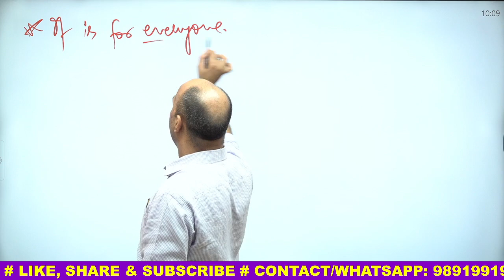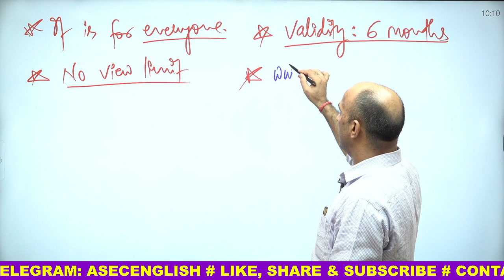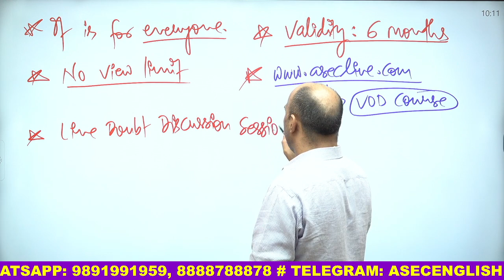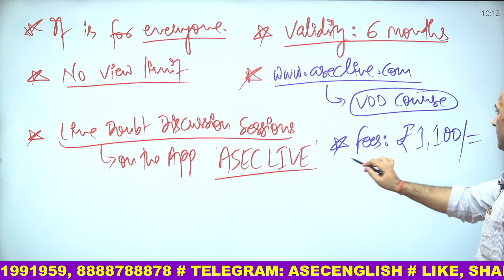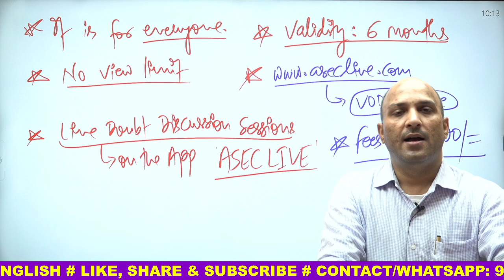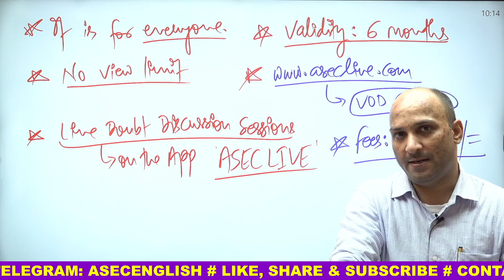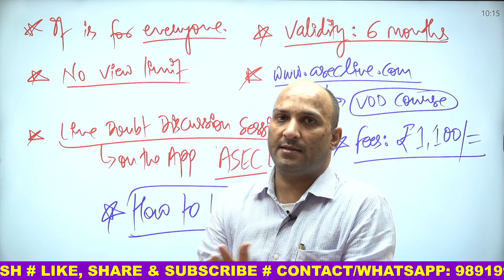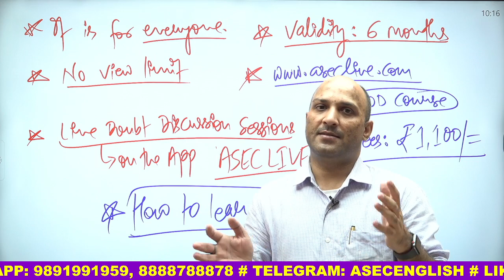BASICS BATCH ONLINE VOD COURSE || LIVE DOUBTS || ENGLISH GRAMMAR BASIC CONCEPTS & USAGE || ANKUL SIR